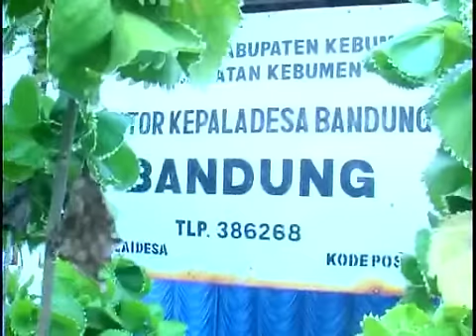Petugas KPPS TPS 5 Perempuan Semua.mp4